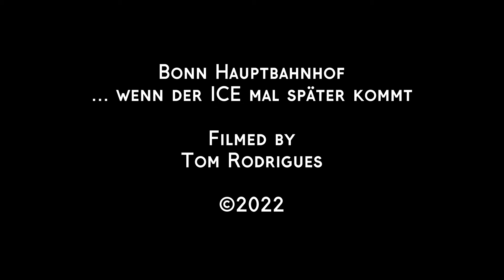Bonn Hauptbahnhof... wenn der ICE mal später kommt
Eine interessante Erfahrung, was da so alles in einer halben Stunde so durchkommt :-)